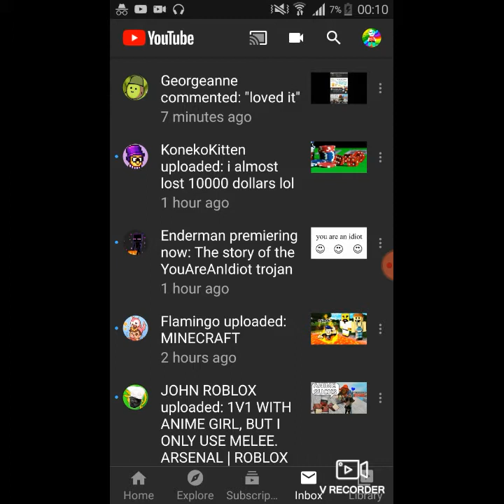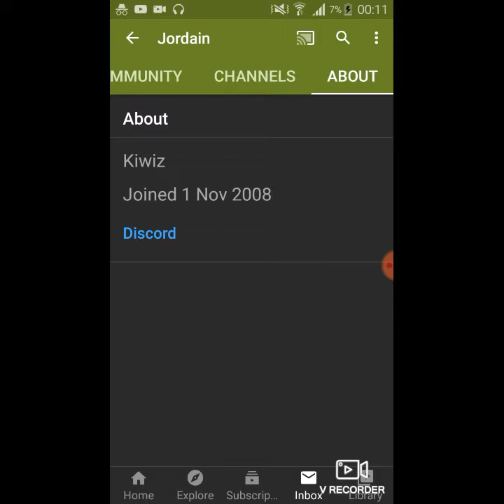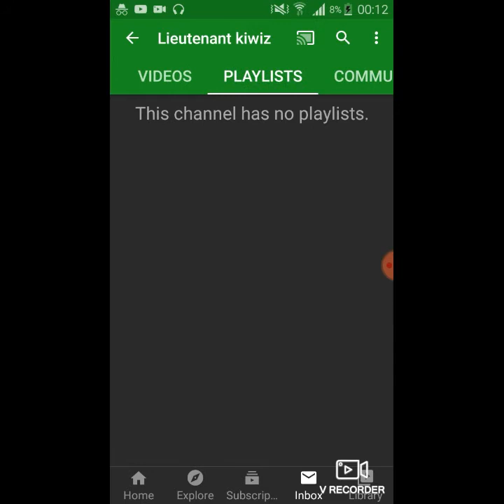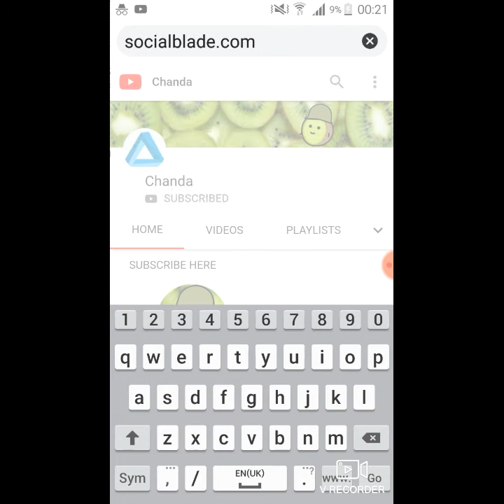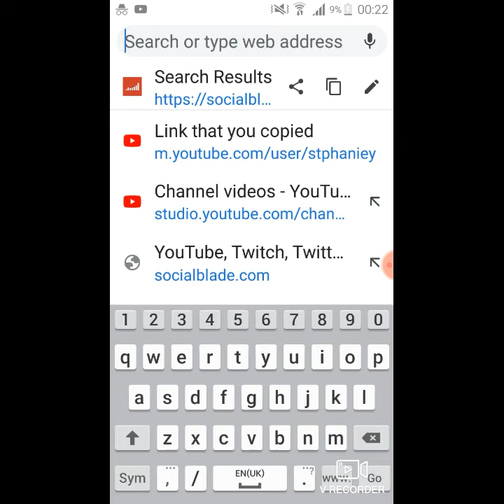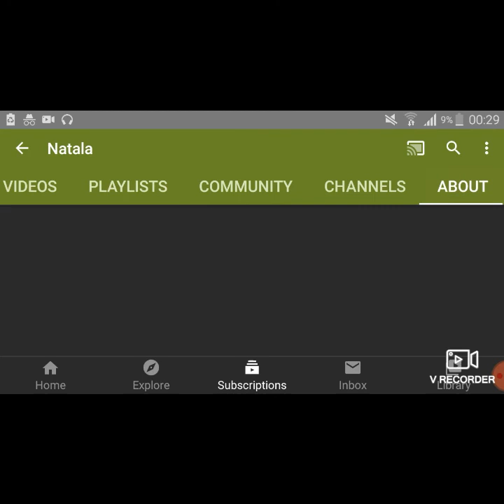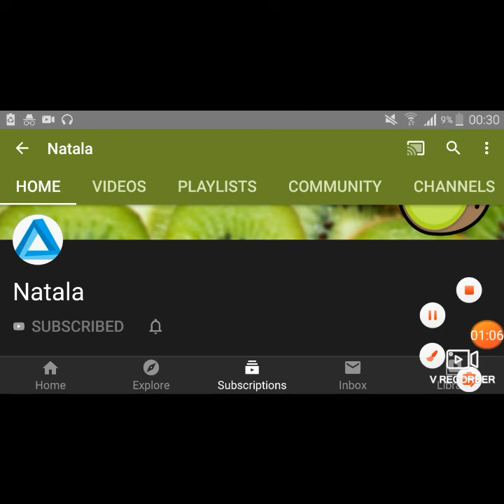stephanie is at it again....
i was just editing my second newest vid when a person called stephanie commented so i did investigations